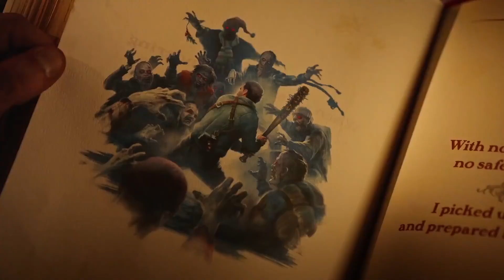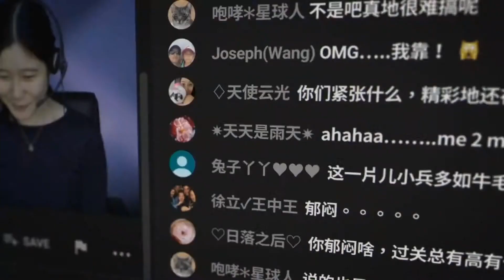Instantanews #8: MK11 Soundtrack | The Witcher Netflix | Xbox Gamepass | Google Stadia